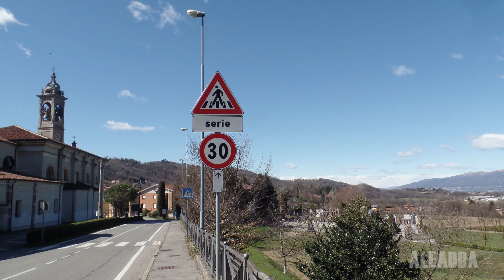Le campane di La Valletta Brianza (LC) - fraz. Rovagnate - Distesa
La Valletta Brianza (LC) - fraz. Rovagnate
Chiesa Parrocchiale di S. Giorgio M.

Concerto di 6 campane in Si♭²
Felice Bizzozero - Varese 1846

Distesa a 6 campane per l'Angelus Festivo delle ore 12:00 nella IV Domenica di Quaresima.